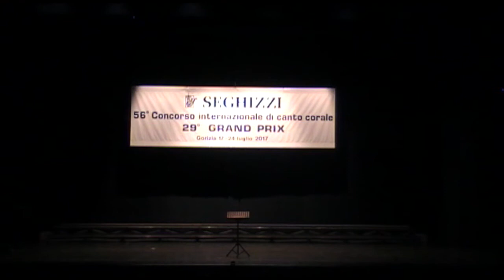Euhen Stankovich - Kupalo - Chamber Choir Sophia (Kiev, Ucraina)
29° GRAND PRIX SEGHIZZI 2017
Gorizia, Teatro Verdi ore 16.15

Chamber Choir Sophia (Kiev, Ucraina)
Diretto da Alexei Shamritskii
Video edit Pietro Bartolotti
Fonico di sala Sergio Catalano